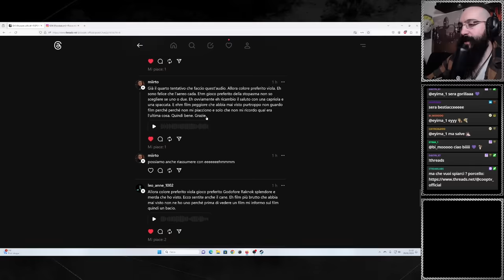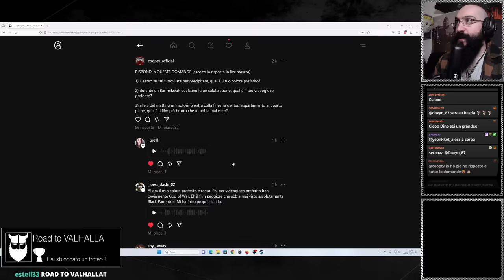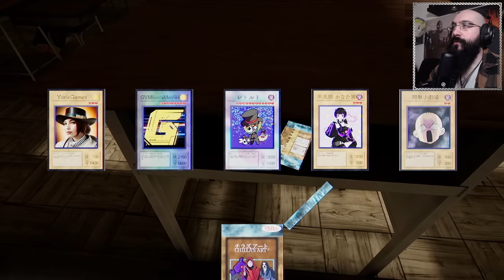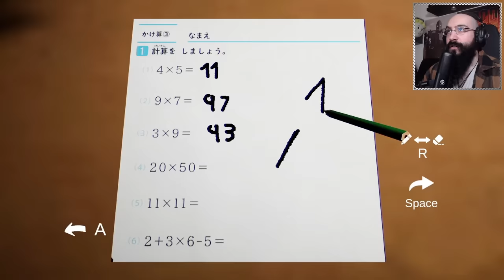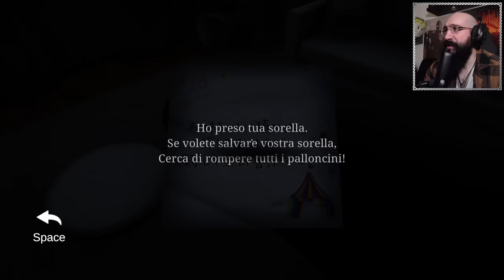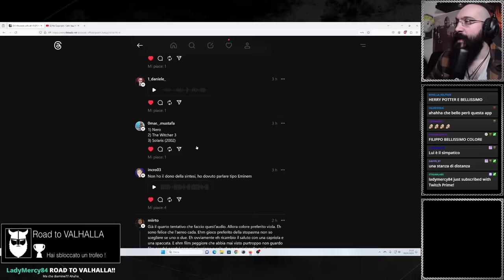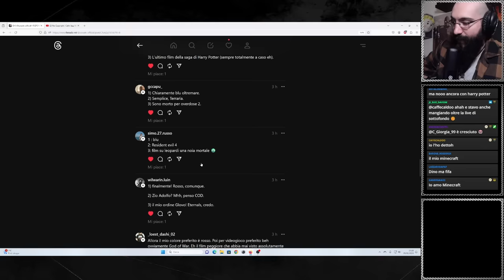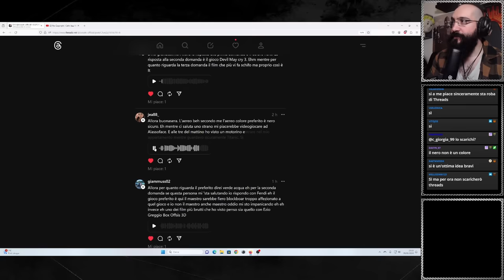Talmente BRUTTO da diventare BELLO - HORROR NIGHT The Kidnap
Prima LIVE su un gioco talmente BRUTTO che fa il giro e diventa BELLO

00:00:00 - 00:10:26 - INTRO/TG DINO
00:10:26 - 00:12:26 - SALUTI
00:12:26 - 01:39:49 - THE KIDNAP Gameplay
01:39:49 - 02:09:23 - RISPOSTE TRHEADS/CHIACCHERE